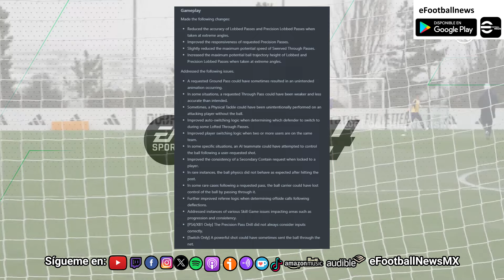EA Sports FC 24 Update #7 Se Filtra su Contenido (Nuevas Faces / Cambios en el Gameplay ) 💣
🛠Nuevo Proyecto
👕 eFootballNewsMX: